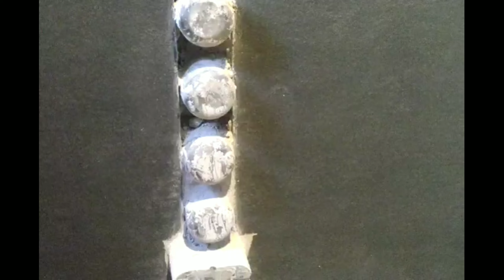Kohler Beitou 77248 & 77247 high-low trim & handel installation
Kohler Beitou 6 way & 4 way thermostatic valve's trim installation, k- Trim is not same but  installation is just same as, 6 Trim code is k- 77248 & 4 way is k- 77247, colour is also avilable, 6wayThermostatic valve code is k- 77237  & 4 valve code is k- 77236,